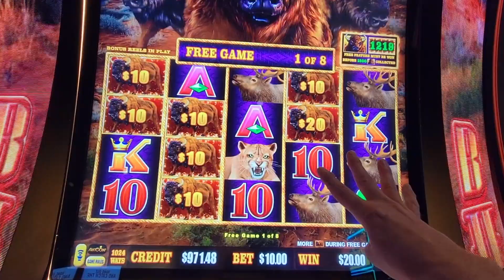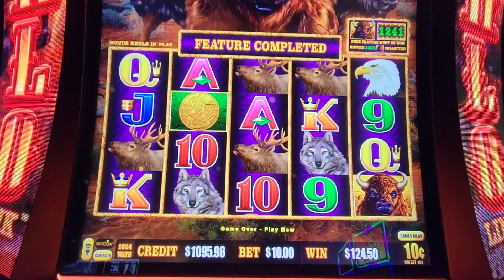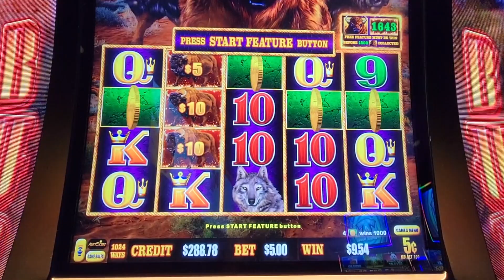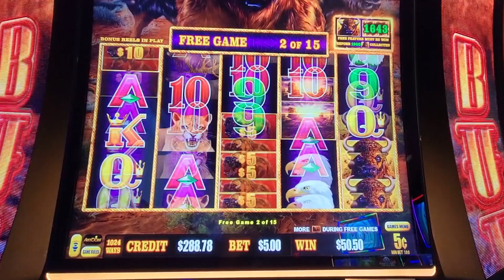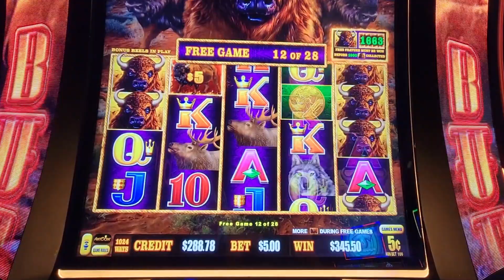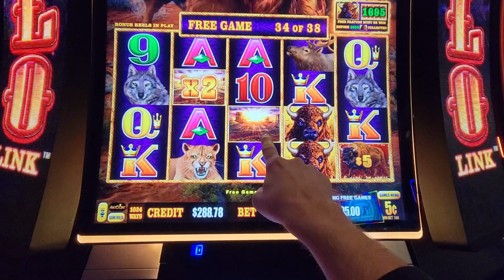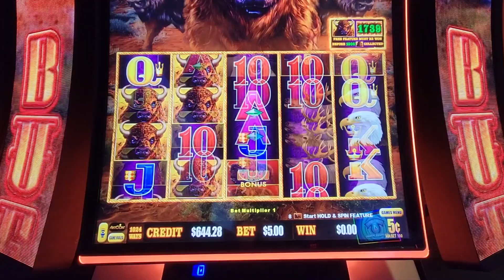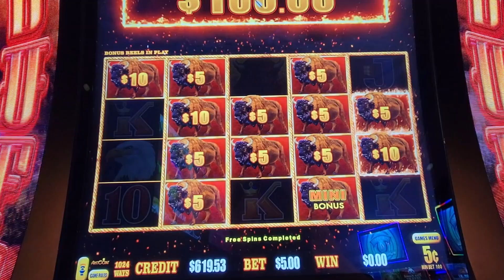Buffalo Link 🦬 $1000 IN, $10 Bets... Where will we end up??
Buffalo Link is a great opportunity game due to the Free Feature bonus that has a must hit trigger as you collect up to 1800 buffalo... so anytime you see this free feature number over 1200 is a good play opportunity in my book because it gives you a big head start on collecting these buffalo, plus this free feature can hit at any time along the way... but while Buffalo Link is an advantage play slot machine for this reason, there are no guarantees that the free feature will be a good paying bonus... so keep your eyes out folks and pick 'em good!!